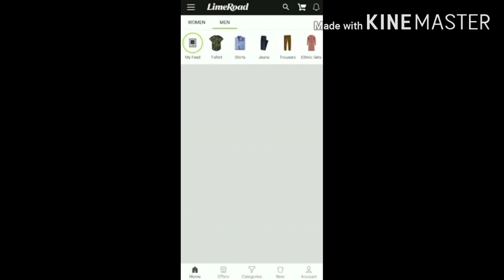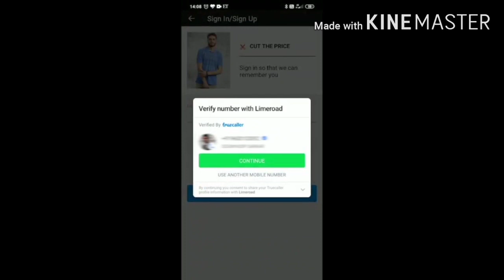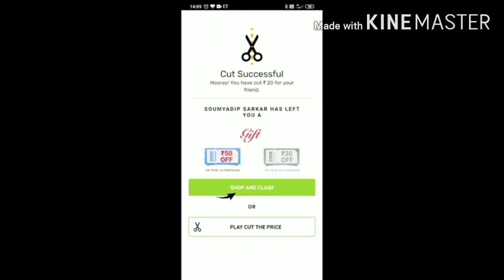घर पर हो गया इतना बड़ा नुकसान,अब इस Lockdownमे कैसे काम चलेगा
Hindi vlog 2020 Manisha family channel. Hindi vlogs, middle class vlogs .

Hello everyone ,my name is Sangeeta ,I am New Indian volloger and welcome to my channel.I upload my random daily routines,life update, beauty tips beacooking etc. I hope that you my video.

Please Shar